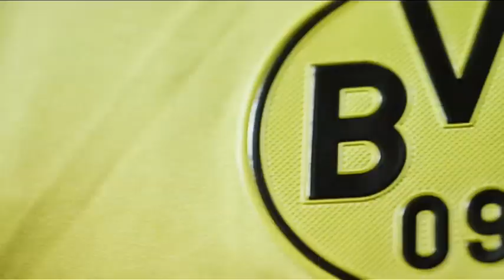Champions League Tonight and Tomorrow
Join us for the Champions League last 16 stages as Borussia Dortmund host Shakhtar Donetsk tonight, while PSG host Valencia tomorrow night.